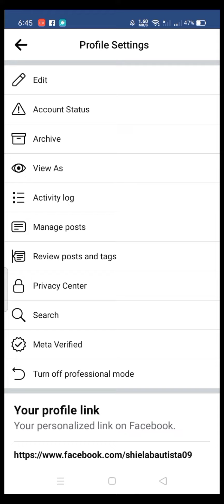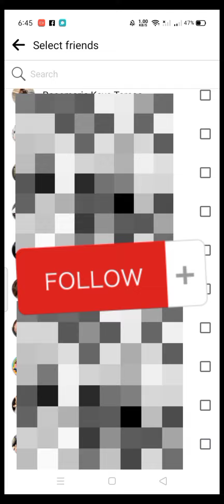paano makikita kung sino nag view sa myday mo.